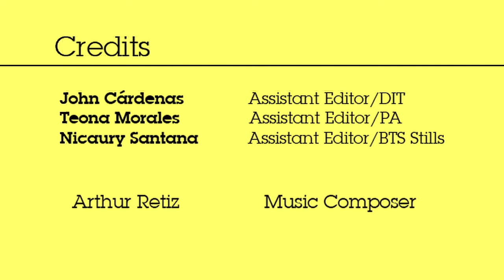"NYILFF MINUTES" - Closing Night - "Lemon" the documentary